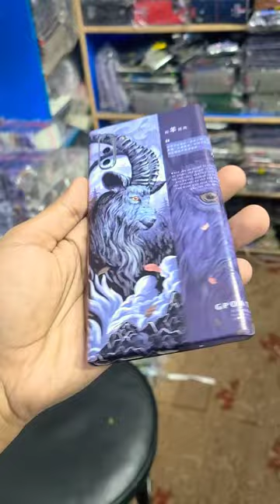Samsung Note 10 Plus Markhoor Skin Cover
Oppo Mi iphone Apple Logo Lamination wrapping cell phone Mobile back sticker back paper 2022#shorts
Lamination wrapping cell phone in foil wrapping paper phone New Trending Gold Panel Latest Mobile CustomModified
CHEAP IPHONE X SKIN MOD !! I was looking for a few ways to mod my iPhone X without having to put a case on my device! I enjoy wrapping so I thought it would be cool to make a video!
wrapping cell phone in foil - wrapping paper phone
Lamination mobile
Mobile Lamination
decorate mobile
mobile wrapping paper
I phone Lamination
Mobile Lamination Kaise  Kare
Clear Lamination
Jet Black Lamination
Matte Lamination
Lamination Hindi
Lamination best Tricks
Color Lamination
Wooden Lamination
Laptop Lamination
Lamination Machine
3d Lamination
Sparkle Lamination 3D
How To Laminate
Mobile Back Sticker Tapping
Mobile Laminate At Home
Mobile Cover Design
Apple Lamination Decoration
Lamination Wrap Skin
Transparent Lamination
3 Layer Lamination
lamination mobile
Mobile Lamination
decorate mobile
mobile wrapping paper
I phone Lamination
Clear Lamination
Jet Black Lamination
Matte Lamination
Lamination Hindi
Lamination best Tricks
Color Lamination
Wooden Lamination
Laptop Lamination Oppo Mi iphone Apple Logo Lamination Machine New Gadget Nagri
Converted in Iphone XR apple lamination trick
convert in iphone xs maSkin/adesivo para Iphone Quer um IPhone vermelho ou outra cor? Nos transformamos ele pra você! Novas Skin vermelhas para IPhone 6, 6plus 7 e 7plus. De uma cara nova para seu iPhone How It's Made Leather iPhone Case Review 11, 12 and 12 Pro Max Because of feedback here, we are made our logo smaller and we are making these for the Leather iPhone 12 and iPhone 11 line ups. The iPhone 12, iPhone 12 Pro and the iPhone 12 Pro Max. It'll age like an old saddle with your touch and with the sun.. मोबाइल बैक स्किन स्टिकर
Review our fascinating fast moving process of how we make the leather iPhone cases for the iPhone 12, iPhone 12 Pro Max
Mobile Back Sticker's Tapping 2020
Lamination mobile
Mobile Lamination
decorate mobile
mobile wrapping paper
I phone Lamination
Clear Lamination
Jet Black Lamination
Matte Lamination
Lamination Hindi
Lamination best Tricks
Color Lamination
Wooden Lamination
Laptop Lamination
Lamination Machine
3d Lamination
Sparkle Lamination 3D
How To Laminate
Mobile Cover Design
Apple Lamination Decoration
Lamination Wrap Skin
Transparent Lamination
3 Layer Lamination
lamination mobile
Mobile Lamination
decorate mobile
mobile wrapping paper
I phone Lamination
Clear Lamination
Jet Black Lamination
Matte Lamination
Lamination Hindi
Lamination best Tricks
Color Lamination
Wooden Lamination
Laptop Lamination
modified Vivo,Xiaomi Redmi ,Oppo,Apple Phone Into acrylic Golden Plated Cover. New Trending Apple IPhone 11 Custom Rose Gold Panel Latest Mobile Modified New Color Rose
Oppo Mi iphone Apple Logo Lamination wrapping cell phone in foil -wrapping paper phone
Mobile back sticker  back paper 2021
New Trending Apple IPhone 11 Custom Rose Gold Panel Latest Mobile Modified New Color Rose
New Trending Vivo Y20 Custom Gold Panel Latest Mobile Modified
wrapping cell phone in foil -wrapping paper phone modified Vivo,Xiaomi Redmi ,Oppo,Apple New Trending Apple IPhone 11 Custom Rose Gold New Trending Apple IPhone 11 Custom Rose Gold Panel Latest Mobile Modified New Color Rose
modified Vivo,Xiaomi Redmi ,Oppo,Apple Phone Into acrylic Golden Plated Cover.
Lamination mobile
Mobile Lamination
decorate mobile
mobile wrapping paper
I phone Lamination
Clear Lamination
Jet Black Lamination
Matte Lamination
Lamination Hindi
Lamination best Tricks
Color Lamination
Wooden Lamination
Laptop Lamination
Lamination Machine
3d Lamination
Sparkle Lamination 3D
How To Laminate
Mobile Cover Design
Apple Lamination Decoration
Lamination Wrap Skin
Transparent Lamination
3 Layer Lamination
lamination mobile
Mobile Lamination
decorate mobile
mobile wrapping paper
I phone Lamination
Clear Lamination
Jet Black Lamination
Matte Lamination
Lamination Hindi
Lamination best Tricks
Color Lamination
Realme C35 Cover Custom Apple iPhone Logo 😉
Wooden Lamination
Laptop Lamination